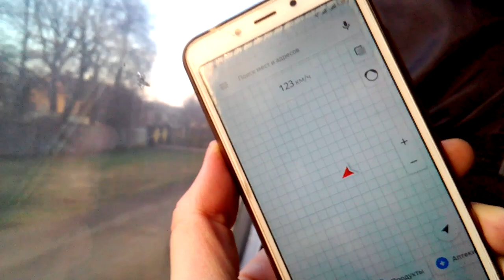нагоняем опоздание" скорость чс8-078(после ЗЭРЗ) Региональный экспресс 773 Шостка-Киев ст.Бобровицы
VID 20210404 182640 скорость 773 Бобровицы1